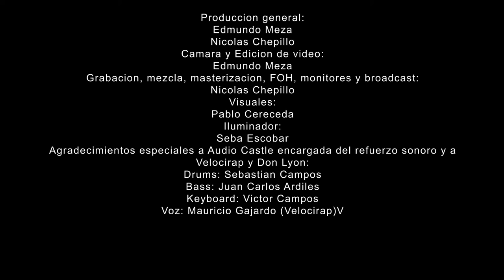Velocirap Ft Don Lyon - Buscando un ritmo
Registro hecho el 28 de Enero del 2018 en la decima version del North Fest Encuentro internacional de HIP HOP que se efectua el anfiteatro de Huasco, 3ª Region Atacama, Chile.

Produccion general:
Edmundo Meza
Nicolas Chepillo
Camara y Edicion de video:
Edmundo Meza
Grabacion, mezcla, masterizacion, FOH, monitores y broadcast:
Nicolas Chepillo
Visuales:
Pablo Cereceda
Iluminador:
Seba Escobar
Agradecimientos especiales a Audio Castle encargada del refuerzo sonoro y a
Velocirap y Don Lyon:
Drums: Sebastian Campos
Bass: Juan Carlos Ardiles
Keyboard: Victor Campos
Voz: Mauricio Gajardo (Velocirap)